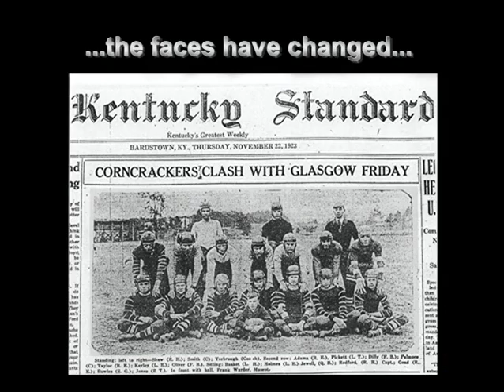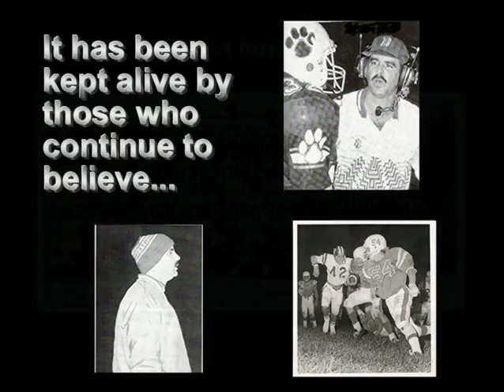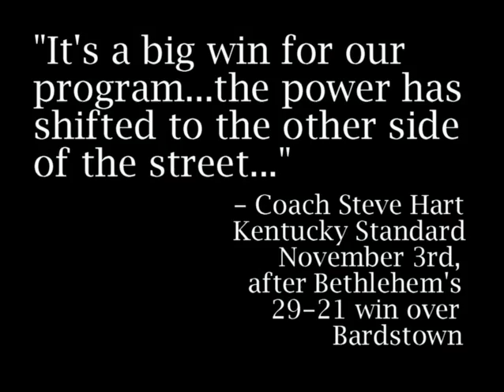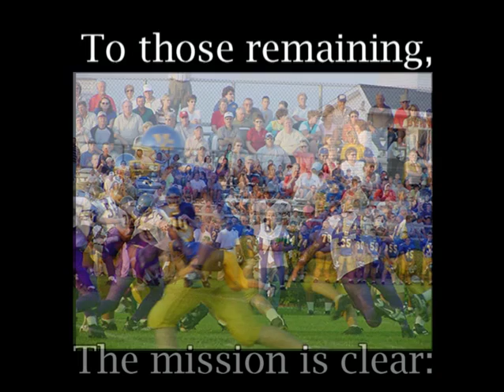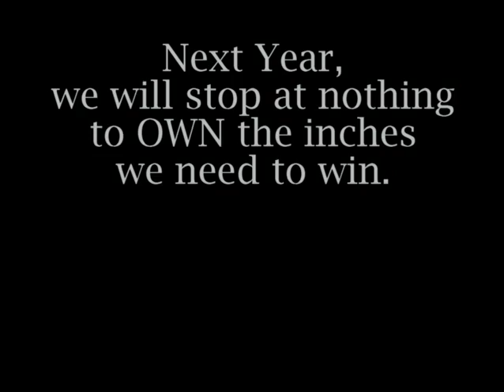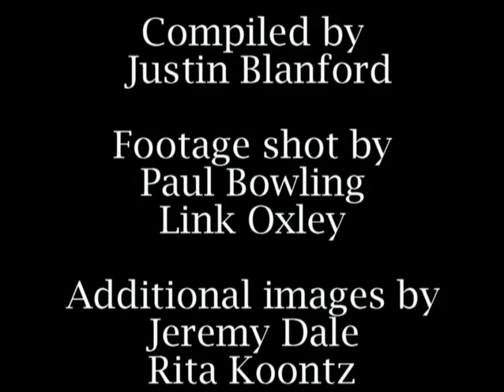2004 Bardstown Football Highlight Film